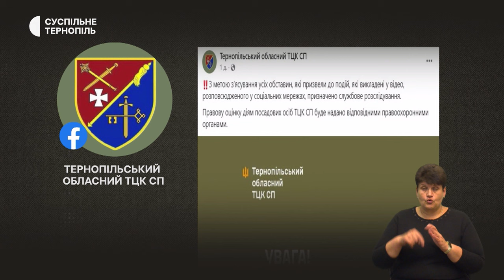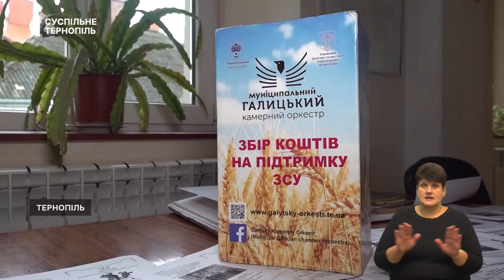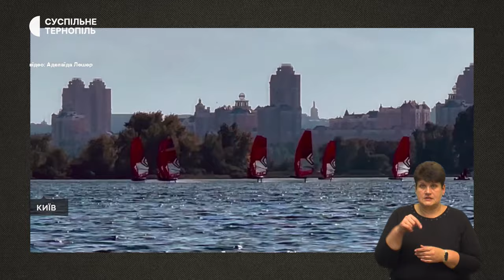Побиття у центрі комплектування, табір «Повстанська Ватра», 17-річний чемпіон України | 9.10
- Військовослужбовців Тернопільського центру комплектування та соцпідтримки підозрюють у побитті мобілізованих чоловіків.
- 5 років проводили на Київщині, а через повномасштабну війну перенесли на Тернопільщину: МНК організували табір для молоді.
- Тімур Данієлян здобув перемогу на дорослих змаганнях з віндсерфінгу в Києві. Як йому це вдалося?